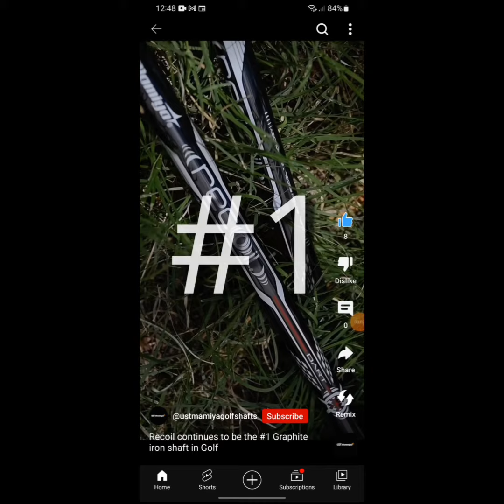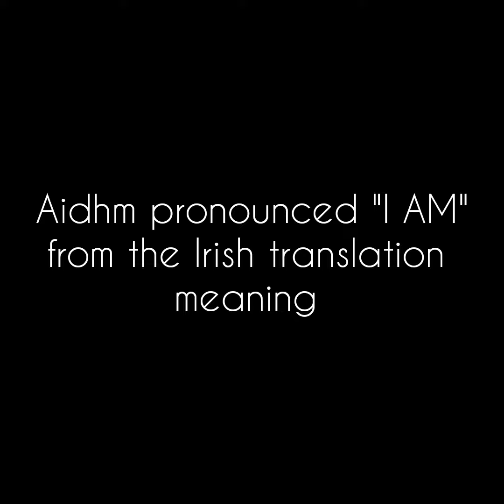How To Choose The Best Golf Wedge Shaft For More Control And Spin! | PreciseFitting.com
Looking to enhance your control and consistency with your wedges? Discover why the common mistake of choosing wedges with stock shafts can hinder your game.

Join Master Clubmaker Peter J Doyle as he explains how custom shaft options, like the soft carbon steel head and the touring weight UST RECOIL shaft, can dramatically increase your backspin and control, even at moderate swing speeds.🏌️‍♂️ Why This Video Is a Must-Watch:

Unveil the secret to achieving better wedge control and consistent backspin.
Learn about the benefits of avoiding stock shafts in your wedges.

Chapters:

0:00 Introduction to Common Mistakes in Wedge Selection
0:30 Benefits of Custom Shafts in Wedges
1:00 Real Example of Improved Wedge Control with Custom Shaft

The majority of retail and pro shop wedges come with stock shafts that are too heavy for most recreational golfers. And what they won't tell you is that these shafts are the cheapest option for the manufacturer to use because heavier shafts are less likely to BREAK.

Heavier shafts are harder to bend, so that means LESS CHANCE OF CREATING PROPER BACKSPIN.  Combined with the wrong choice of material in the wedge head itself, you're looking at golf balls that just release off the green.

Here's a prime example of a client with a more suitable shaft in his AIDHM TOUR WEDGE build.  Increased backspin because of the soft carbon steel head and the tour weight UST RECOIL shaft.  And all at a moderate clubhead speed, which gives the golfer TOTAL CONTROL

If you're uncertain as to what shafts are suitable for your game, talk to Master Clubmaker Peter J Doyle of Precision Fit Golf.  We have a wide range of shaft options for every level of golfer and can put you on the right track to more consistent golf.

This video is about How To Choose The Best Golf Wedge Shaft For More Control And Spin! But It also covers the following topics:

Avoid Stock Shafts
Custom Golf Shafts
Golf Equipment Tips

Video Title: How To Choose The Best Golf Wedge Shaft For More Control And Spin! | PreciseFitting.com

🔔Unlock your golfing potential with Precision Fit Golf. Get expert insights, personalized equipment strategies, and pro-level club-making from Peter J Doyle:

✅  About Precision Fit Golf - BETTER FIT BETTER BUILD.

Welcome to Precision Fit Golf - BETTER FIT BETTER BUILD! Join Peter J Doyle, an award-winning Master Clubmaker and Golf Custom Fitting Specialist. Here, the right fit leads to better play. Discover how tailor-made golf equipment can transform your game and help you perform at your best.

Get everything you need to excel on the green, from professional club-making to expert golf instruction. Join me for tips, tricks, and insights leading to your most consistent golf. The key to consistent golf is equipment that is SPECIFICALLY BUILT for YOU, NOT JUST FITTED!

🔔Ready to play your best golf ever? Join now & get access to the secrets of custom fitting and pro-level club-making.

© Precision Fit Golf - BETTER FIT BETTER BUILD